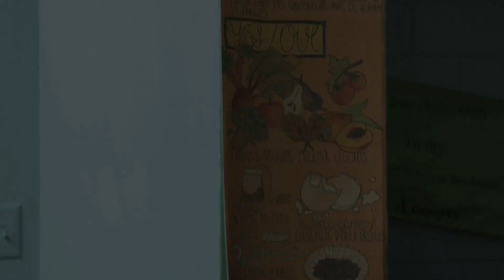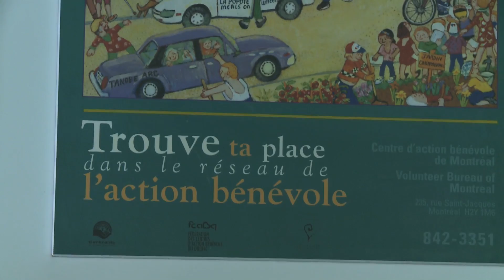Santropol Roulant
Santropol Roulant is a non-profit co-working space, started by two friends who used to work at a neighboring cafe called Santropol. The initiative develops various projects and counts of permanent staff as well as on volunteers to carry their activities out. to read more and explore similar initiatives.